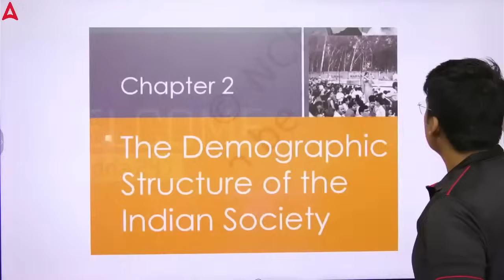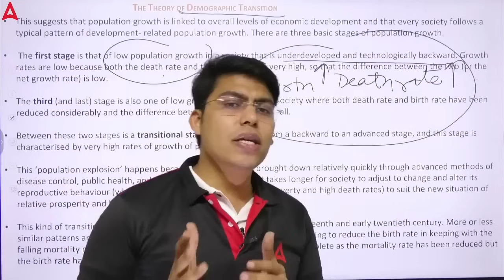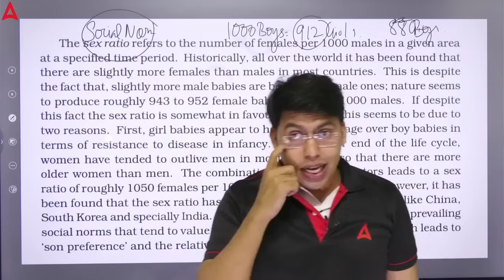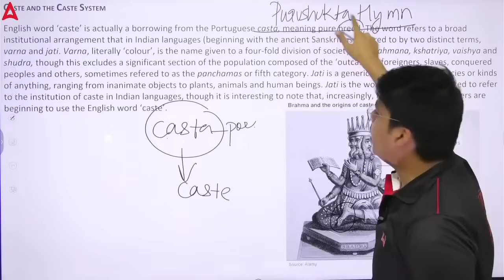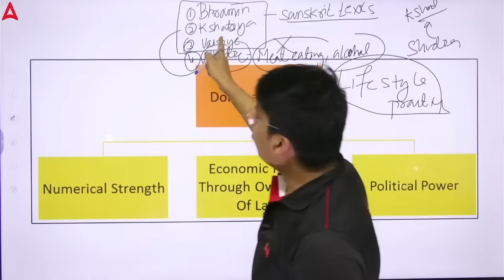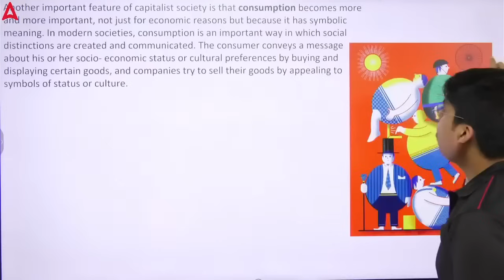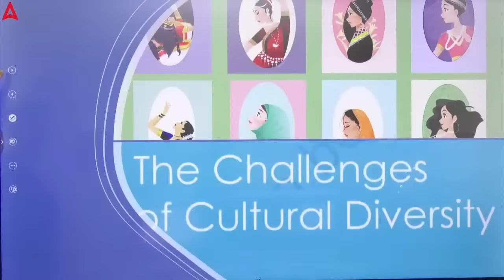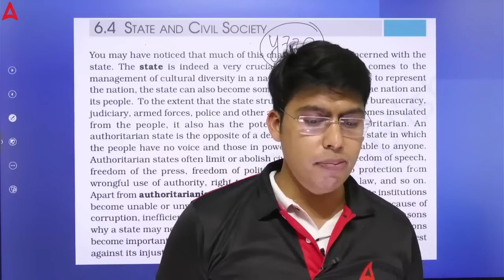Class 12 Sociology One Shot Complete Revision of Sociology Book 1 + Book 2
📚 Prepare for your Class 12 Sociology exam with this one-shot complete revision! This video covers both Sociology Book 1 and Book 2 and offers a comprehensive overview of key concepts, theories, and topics. Perfect for last-minute revision or a quick recap, this video will help you ace your Class 12 Sociology exam. Watch now and boost your confidence for the exam! 🔥

Join our JUNOON Batch to Boost your CUET 2024 Preparation
👉 CUET JUNOON🔥 Arts Batch :-

👉 Step 3 Join us on WhatsApp for All Updates, PDF & Notes